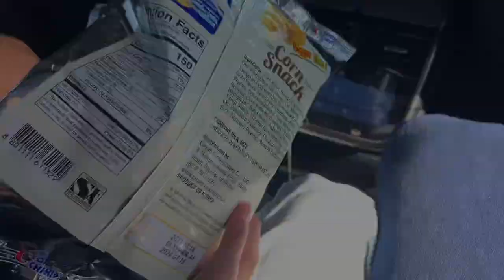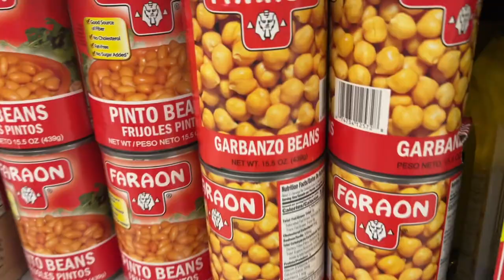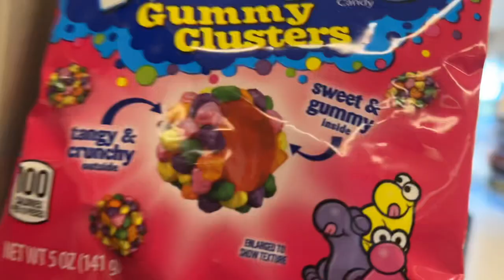San Francisco Day 1